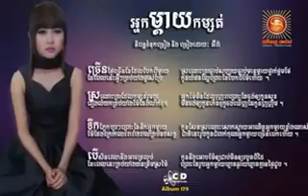Neak Mday Komsot Eva sunday Production Cd Vol 179 Full khmer song lyric